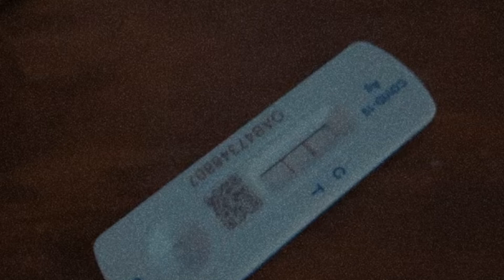I finally got Covid-19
Hey my names Maddie and I just wanted to share my experience of having Covid-19 with you.
Nearing the end of the video I talk about getting vaccinated and I wasn’t really thinking straight because of being sick and some of my wording may have come off in a different way so I’m sorry if that may offend you. I also understand that everyone has their own opinions on getting vaccinated or not getting vaccinated and that is completely fine, it’s your body and it’s your choice ☺️

If you’re in Aotearoa/New Zealand I’ll leave some links below relating to Covid-19